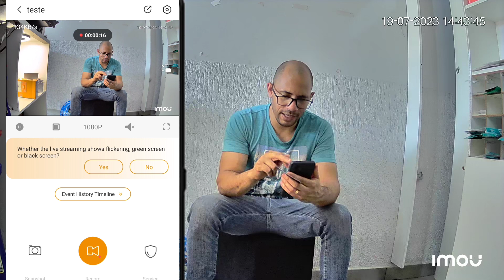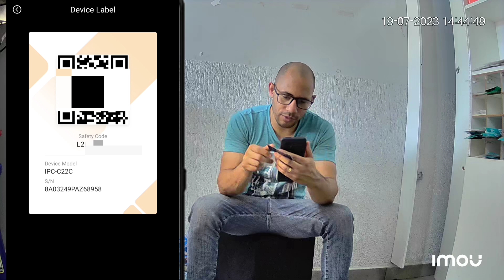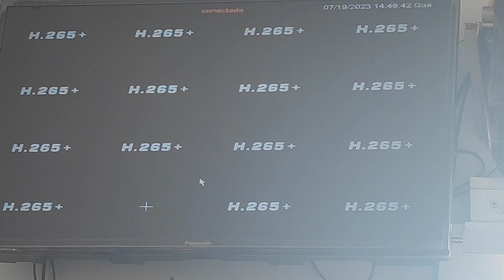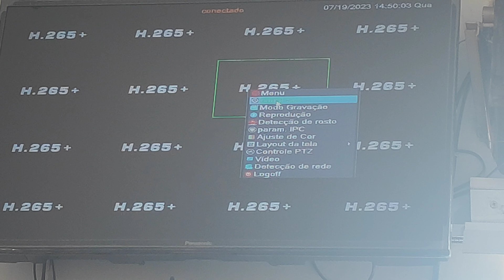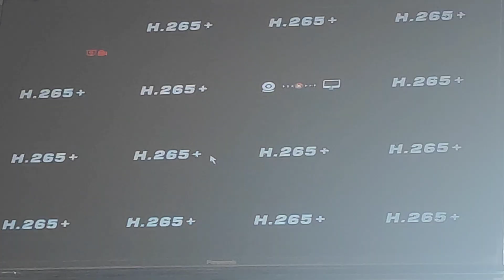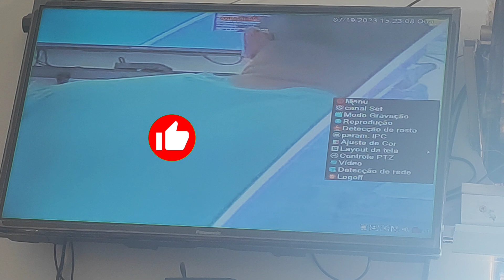COMO CONFIGURAR CAMERA DAHUA IMOU EM NVR OU DVR ONVIF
COMO ADICIONAR CAMERA IP WIFI IMOU EM QUALQUER NVR OU DVR COM O PROTOCOLO ONVIV NESSE VÍDEO USAMOS COMO EXEMPLO O MODELO CUE 2C NO NVR  SMAR  O PASSO A PASSO É O MESMO PRA QUALQUER CAMERA DA DAHUA OU IMOU E EM DVR HIBRIDO COMO INTELBRAS, HIKIVISION, GIGA ENTRE OUTROS